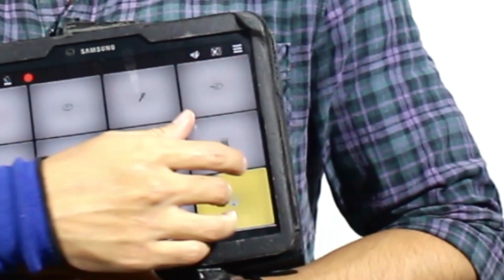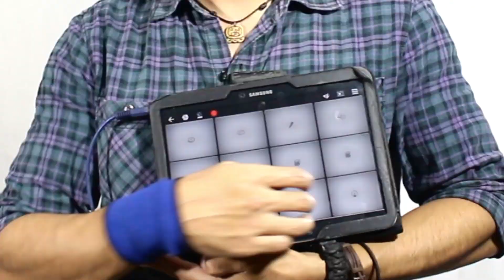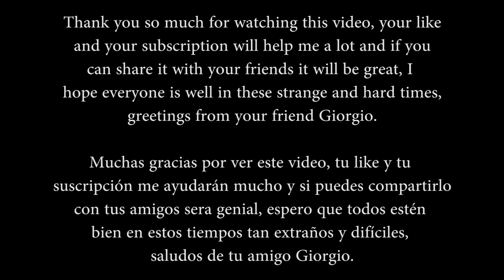CALIFORNICATION-Red Hot Chili Peppers✔(LOOP cover by Giorgio Conedera)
A tip: Listen  the song with headphones please
Un consejo: Escucha la canción con audífonos, por favor! :,)